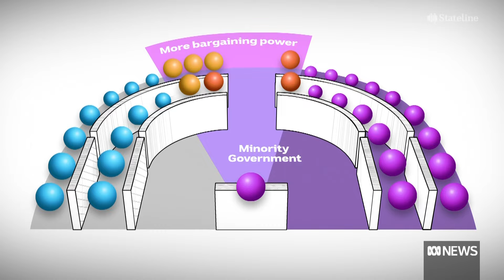How does minority government work, if Tasmanian voters deliver a hung parliament? | ABC News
Ten years ago, Tasmania was ruled by a minority government. With an election on for March 23, and a solid chance of a repeat, this former leader says there is "nothing to be scared of" with such an arrangement.